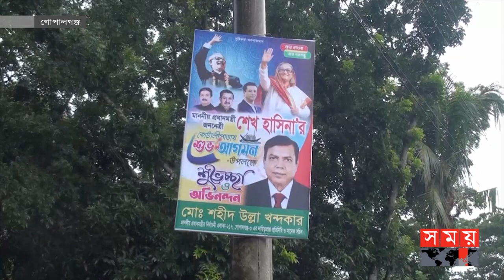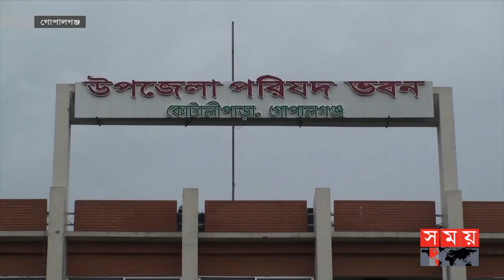কোটালিপাড়া আ. লীগ কার্যালয় উদ্বোধনে দুদিনের সফর প্রধানমন্ত্রীর | PM Sheikh Hasina | Somoy TV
Somoy TV: t.ly/Se1z
Somoy TV Bulletin: t.ly/iqIq
Somoy Entertainment: t.ly/3dWC
Somoy Sports: t.ly/iASp
SOMOY TV ISLAMIC: t.ly/zU6a

Somoynews.tv: t.ly/Y7ab
খেলার সময়: t.ly/xJ5H
সময়ের গল্প: t.ly/EW3M
এ সময়ের বাণিজ্য : t.ly/m3ir

Groups:
Somoy TV (Official)✅: t.ly/ajiO
Somoy Entertainment✅: t.ly/8CLh
Somoy Business✅: t.ly/4xaJ